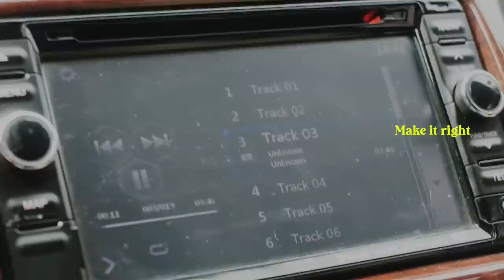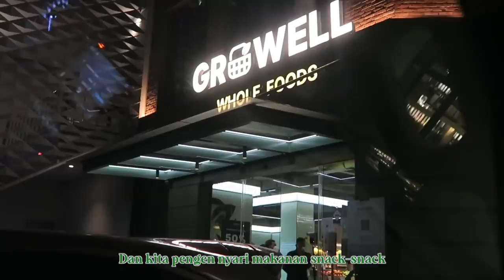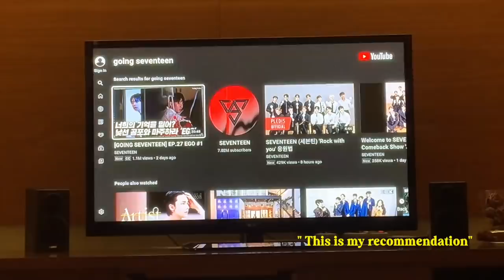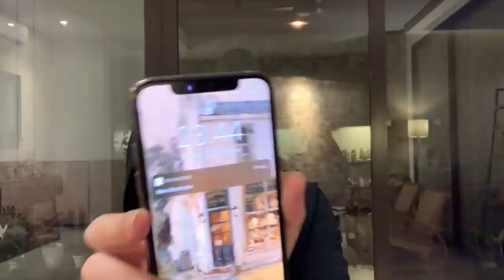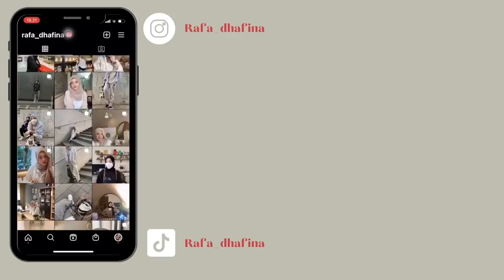Spend a Friday Night With Me ● GRWM, Grocery Shopping, Korean Night | Rafa Dhafina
Video di atas merupakan KOLABORASI dengan MOKKOJI KOREA 2021 yang diadakan untuk mempromosikan Korea dan budaya Korea.

MOKKOJI KOREA 2021
-Periode Acara Mokkoji: 2021.9.6~11.14
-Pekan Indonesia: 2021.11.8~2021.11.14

ABOUT ME:
Camera: Canon 750D
& Canon G7X
Editing: iMovie & FCP